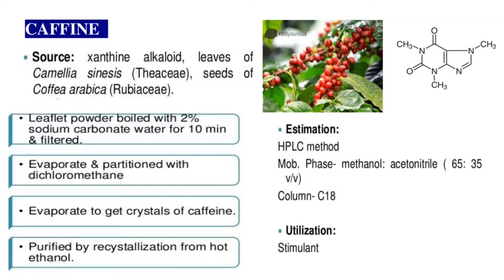Forskolin, Sennoside, Artemisinin, Diosgenin, Digoxin, Atropine, pdf in description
Industrial production, estimation and utilization of the following phytoconstituents: Forskolin, Sennoside, Artemisinin, Diosgenin, Digoxin, Atropine